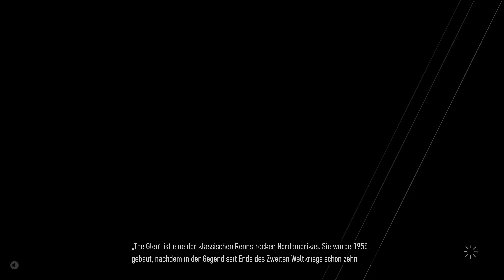FORZA MOTORSPORT #03 - Praktische Leistung 2/2 (4K HDR)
Willkommen bei Forza Motorsport, das neuste Rennspiel von Turn10.